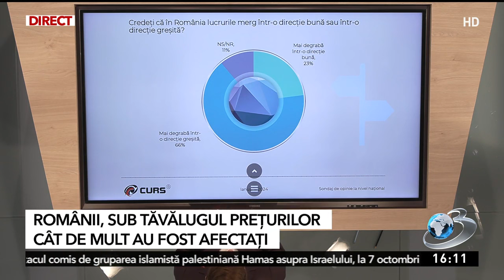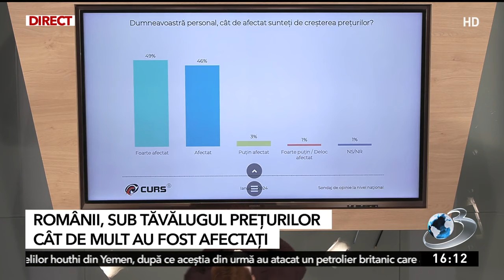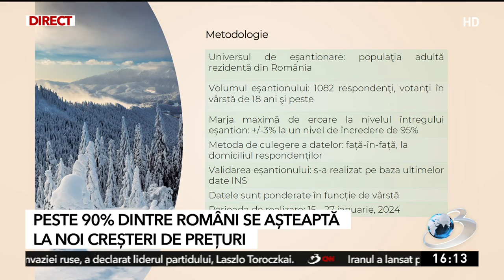Peste 90% dintre români se aşteaptă la noi creşteri de preţuri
Doar 4% dintre români spun că nu au fost afectaţi de creşterile de preţuri din ultima perioadă. Restul au dat cu toţii piept unui tăvălug al scumpirilor la care cu greu au făcut faţă, arată cel mai recent sondaj CURS. În majoritate covârşitoare oamenii se aşteaptă ca în perioada urmoare preţurile să continue să se majoreze.